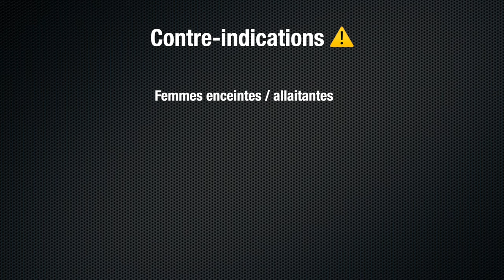Comment soulager des douleurs dentaires avec du clou de girofle ?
Mal aux dents ? La seule solution est d’aller voir votre chirurgien-dentiste mais, en attendant de pouvoir le voir, il y a une solution pour patienter qui marche vraiment bien. Réponse en vidéo !

Vidéo réalisée par Dr. M et Dr. Offner - chirurgiens-dentistes

▶︎ Sources :

The effect of clove and benzocaine versus placebo as topical anesthetics
Athbi Alqareer et al. J Dent. 2006 Nov.

Experimental evaluation of anti-inflammatory, antinociceptive and antipyretic activities of clove oil in mice
Yousef A Taher et al. Libyan J Med. 2015.

 ▶︎ DERNIÈRES VIDÉOS

Mal aux dents ? La seule solution est d’aller voir votre chirurgien-dentiste ! Mais, en attendant de pouvoir le voir, il y a une solution pour patienter qui soulage vraiment bien. Ce n’est pas directement le clou de girofle mais l’huile essentielle qui en découle. Comment l’utiliser ? Quelles sont les contre-indications ? Pouvez-vous en prendre ? Toutes les réponses sont dans cette vidéo !
Il faut prendre garde à utiliser de bons produits et à les utiliser correctement. Sachez aussi que les recettes maison ne marchent pas pour tout, loin de là... Demandez toujours conseil à un professionnel de santé !

Cette vidéo (comme toutes les autres) ne remplace pas une consultation médicale.